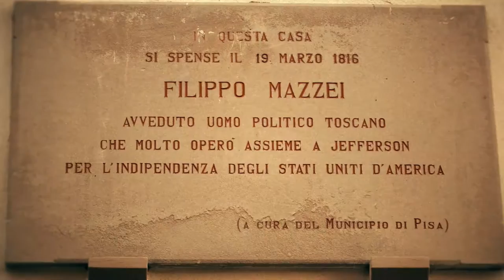American Wine Promotion Event a Villa Taverna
Thanks to efforts by the Foreign Agricultural Service Office (FAS) and the U.S. Embassy in Rome, on March 21 Ambassador John Phillips hosted at his residence Villa Taverna, an exclusive tasting of 15 different American wines from California, Oregon, Virginia, and the Jackson family winery in Tuscany.  More than 60 importers, distributors, hoteliers and media representatives attended, tasting and discussing the wines with sommeliers.

The evening was also the occasion to commemorate the 200th anniversary of the death of Filippo Mazzei, an ancestor of the U.S. wine industry with ties to Virginia. Mazzei was a friend of Thomas Jefferson and planted one of the earliest known vineyards in North America, near Jefferson’s home in Monticello, Virginia.  Mazzei was born in Tuscany, and it is believed that his family had been in the wine business since the 14th century.  In fact, the oldest document on record discussing a wine by the name of “Chianti” is dated to 1398 and signed by a Mazzei. In 1773, Mazzei boarded a ship from Livorno to Virginia, taking along plants, seeds, silkworms, and ten farmers from Lucca.  While visiting Jefferson at his estate in Monticello, the two became good friends, and Jefferson gave Mazzei a large allotment of land for an experimental plantation.  Mazzei and Jefferson started what became the first commercial vineyard in the Commonwealth of Virginia.

Wines featured at the tasting from California were “Kendall-Jackson” Vintners Reserve Chardonnay, the Reserve Mendocino County Zinfandel, the Vintners Reserve California Sauvignon Blanc, Freemark Abbey Nappa Valley Viognier, the Nappa Valley Cabernet Sauvignon, and “La Crema” Sonoma Coast Chardonnay. From Oregon was “La Crema” Willamette Valley Oregon Pinot Noir. From Virginia was  “Veritas Vineyard” Viognier, “King Family Vineyards” Chardonnay, “Breaux Vineyards” Nebbiolo 2010, and “Barboursville Vineyards” Octagon, which is produced by the Italian Zonin family. Also present at the event were wines produced by the Jackson family in Tuscany, “Tenuta di Arceno” Chianti Classico Riserva, Strada al Sasso Chianti Classico Riserva, Il Fauno, and Arcanum.  The Jackson family winery in Arceno is a great example of American investment in Italy and the strong economic ties that benefit both Italy and the U.S.

The United States has produced wine for over 300 years. Today, wine is produced in all fifty states, with California producing 89 percent of all U.S. wine. The United States is the fourth-largest wine producing country in the world after France, Italy, and Spain.  American wines offer great value, with prize-winning vintages at reasonable prices, and are increasingly available in Italy and Europe.  Try some today!